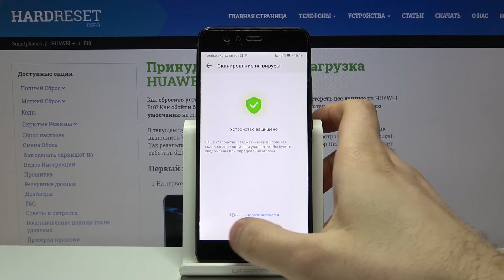Как ускорить работу Huawei P10? / Ускорение андроид-смартфона Huawei P10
Это и много других полезных видео про устройства вы сможете найти на нашем сайте
Если вы хотите ускорить работу вашего андроид-смартфона Huawei P10, но не знаете как это сделать, тогда вам стоит посмотреть это видео. В нём мы покажем процесс ускорения работы Huawei P10 всего за несколько простых шагов.

Как ускорить Huawei P10? Как сделать Huawei P10 ещё быстрее? Как включить режим повышеной мощности на Huawei P10? Как повысить уровень производительности Huawei P10?